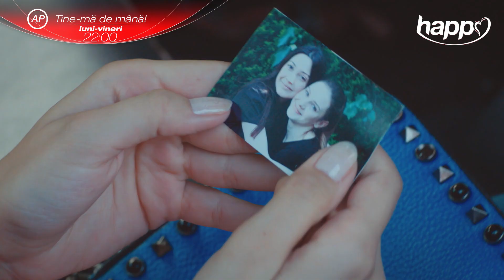„Suntem doar prieteni, atât” | Ține-mă de mână - Azi, de la 22:00, la Happy